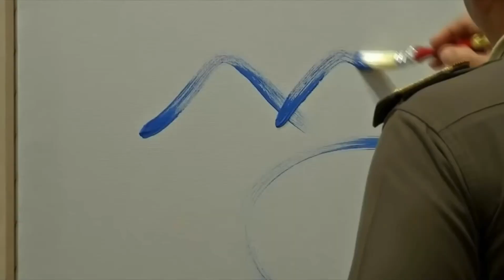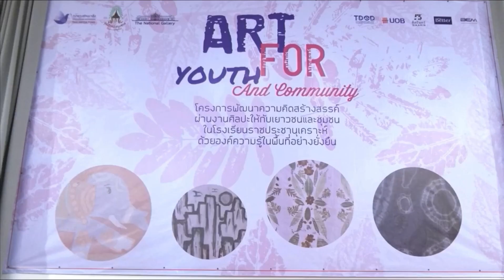ข่าวพระราชสำนัก อสมท